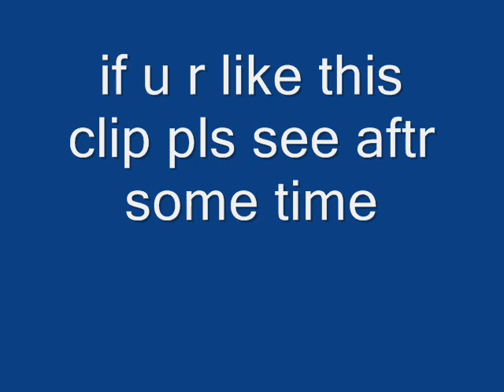parth'free spirit.wmv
lollzz